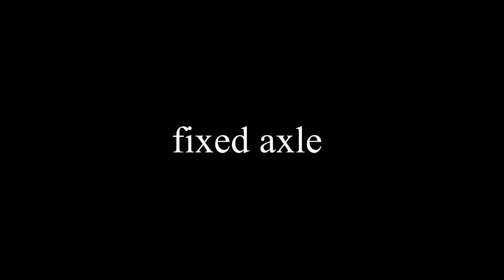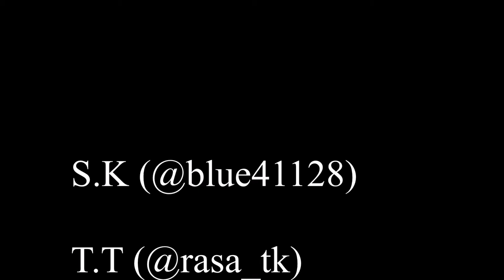Diabolo video: fixed axel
Shinkiba